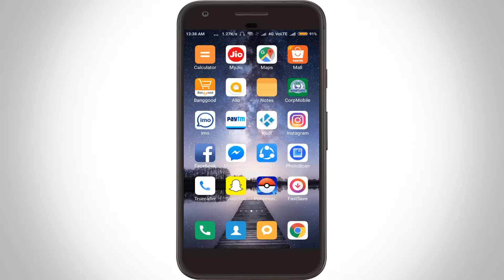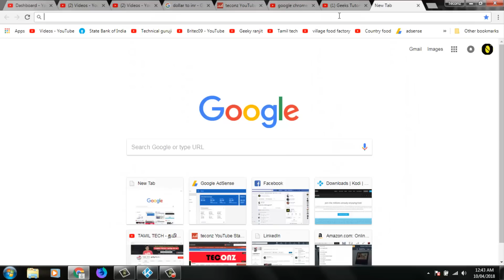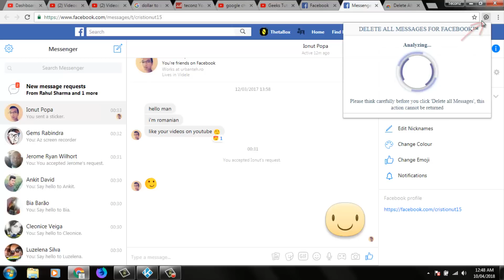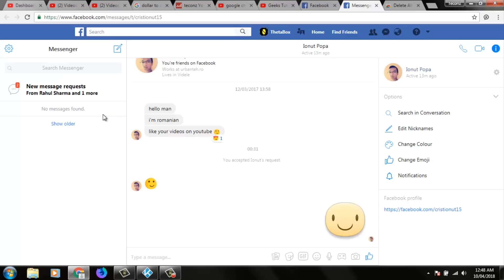How To Delete All Conversation(Messages) On Facebook Messenger Permanently-Remove Chat History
delete all conversations on facebook messenger-permanently-remove facebook messenger messages-delete facebook messages-entire-chat history-forever-bulk-group chat-page-app-erase all messages-facebook message delete.

This tutorial is about how to delete all your messages on facebook at once.

Using this way you can easily fast delete fan page chat photos,group chat and business page chats forever.

This trick is new one 2023 released and also remove chats before read from friends inbox.So one thing remember it,before going to do it first backup your informations and there is no recovery option is available.

Also delete multiple/entire conversations all at once from both sides and the other person can't see it.

This tips works in pc/laptop or computer,uc browser also supports and ios,iphone 6,ipad,samsung.

This video also available in hindi,tamil,telugu also.

how to delete all conversation on facebook messenger :

1.Here i using facebook messenger app via my new android mobile.

2.Unfortunately we didn't erase all messages by using your phone.

3.So how to delete conversations permanently by just in one click.

4.First of all login or sign in your facebook account via your google chrome browser.

5.Now click to open google web store and in this search bar you can type "Delete facebook messages" and hit to enter.

6.Then it shows some extensions,in this section you can select third one "Delete All Messages For Facebook".

7.Again it shows one popup window and click to "Add extension".

8.Finally this extension is successfully added or installed in your chrome.

9.Next you can click that extension icon and it shows with all of my chat history.

10.One more time again press that extension icon and click to "Delete all messages".

11.Finally remove all facebook message without opening.

12.This is the way you can easily delete facebook conversation/chat messages in bulk and all archived messages are also deleted.